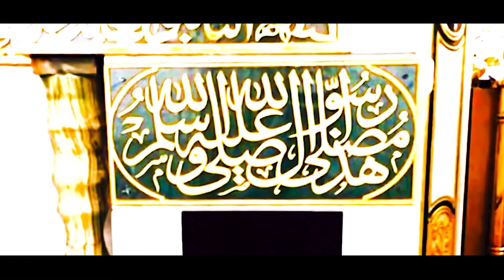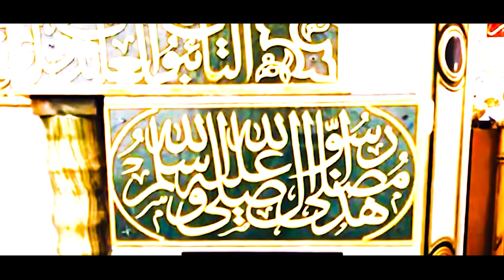করোটিয়া দরবারের বাৎসরিক মাহফিল| new bangla full waz 2022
Bangla new waz 2022 | new bangla full waz 2022 D.Ashraf Siddique

2021,azhari waz,waz mahfil,bd waz,waz 2021,waz 2021, Syed Muhammad Hasan Al Azhary, waz video, Syed Muhammad Hasan Al Azhary, Syed Muhammad Hasan Al Azhary
tafsir mahfil,bangla tafsir mahfil,chema mahfil,
best waz mahfil,
new mahfil media,bd tafsir mahfil,new tafsir mahfil,
ujani mahfil 2021,latest waz mahfil,waze,,wazz,wazir,waz mp3,waz mahfil,waz download,
waz mahfil amir hamza,waz mahfil mizanur,
newwaz 2021,
notun waz,present time
,ওয়াজ মাহফিল ২০২১,ওয়াজ মাহফিল ২০২১,ওয়াজ মাহফিল অডিও,বাংলাদেশের ওয়াজ মাহফিল,
ওয়াজ মাহফিল ২০২১ mp3,ডঃ আশরাফ সিদ্দিকী ওয়াজ,ড.আশরাফ সিদ্দিকী ওয়াজ 2021,ড আশরাফ আলী সিদ্দিকী বগুড়া,
মাওলানা ডঃ আশরাফ সিদ্দিকীর ওয়াজ,ড আশরাফ সিদ্দিকী বগুড়া,সুন্নি ওয়াজ অডিও,ডক্টর আশরাফ সিদ্দিকী,সুন্নি ওয়াজ mp3,furfura sharif waz 2021,
bangladeshi waz,siddiqui waz,furfura sharif bangladesh,bangla islamic jalsa furfura sharif,ফুরফুরা শরীফের ওয়াজ mp3
ফুরফুরা ওয়াজ,সিদ্দিকীর ওয়াজ,ফুরফুরা শরীফ বাংলাদেশ,ফুরফুরা শরীফের হুজুরের ওয়াজ,ফুরফুরা হুজুরের ওয়াজ,আব্বাস সিদ্দিকী ওয়াজ 2021,বাংলা ওয়াজ
d. ashraf siddique online radio, d. ashraf siddique sunni waz bogra, d.ashraf siddique sunni waz bogra 2021,
d.ashraf siddique gojol, d_ashraf_siddique_online_radio​ live, d ashraf ali siddique waz 2021, dr.ashraf alimullah siddiqui,
d ashraf ali siddique waz 2021 d_Ashraf_Siddique_Online_Radio BanglaWazLive2021​ HujjaTullahLive​ D_Ashraf_siddique​​

*ANTI-PIRACY WARNING
This content is Copyright to Team Shuvo! Anyunauthoris edreproduction, redistributed or reupload is strictly prohibited of This material. Legal Tips will be taken against those who violate the copyright

This channel May use some copyrighted mattoral without specific authorization  of the ownwr But contents used here fallis under the ''Fair Use'' as described in the copyright Act 2000 Low No. 28 of the Year  2000 Bangladesh under capture 6, section 36 and capture 13 section 72.